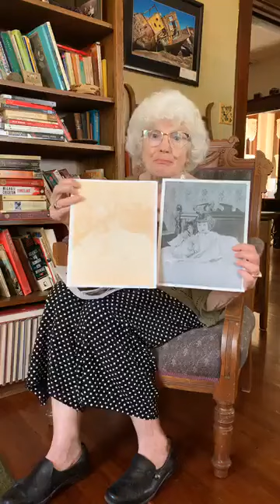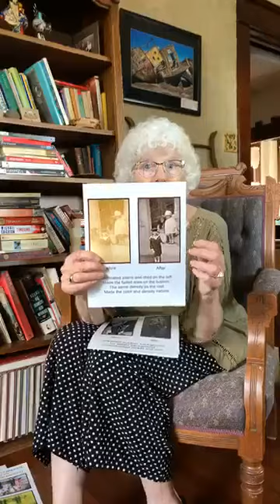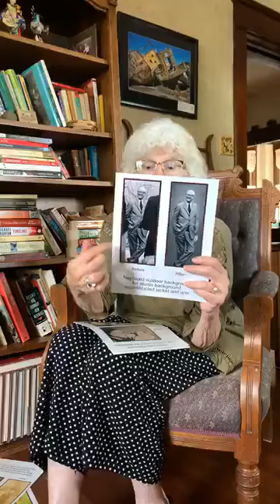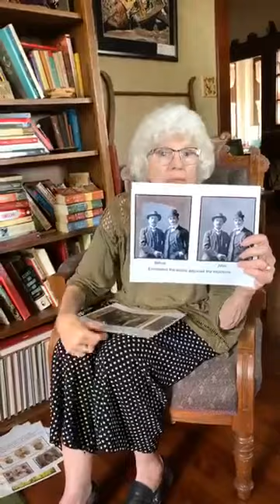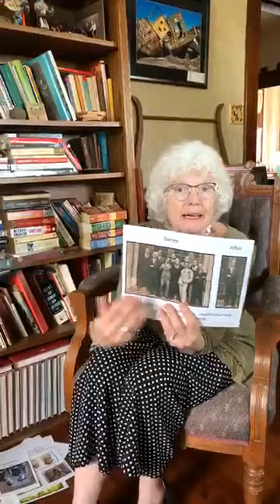Photo Restoration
Alicia Dal Lago, owner of Alicia Photography provides insight on how you can make photos long thought lost new again.  Her unique service refreshes photos so they look their best and can remain in your memory books for future generations!